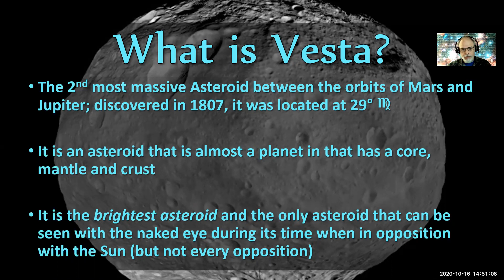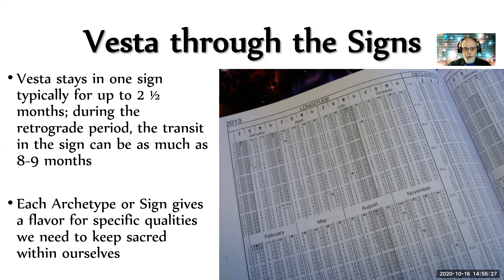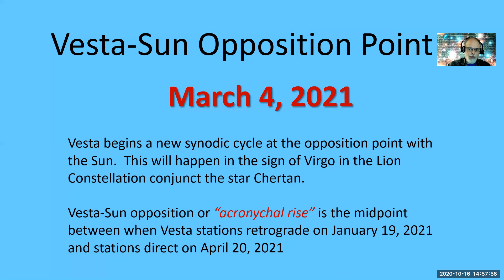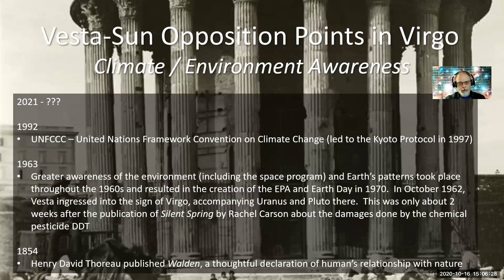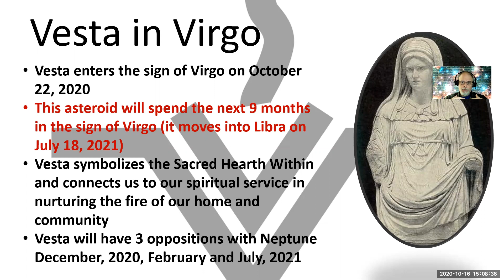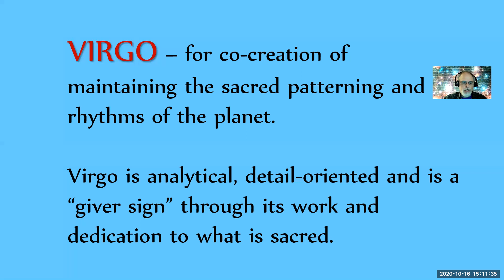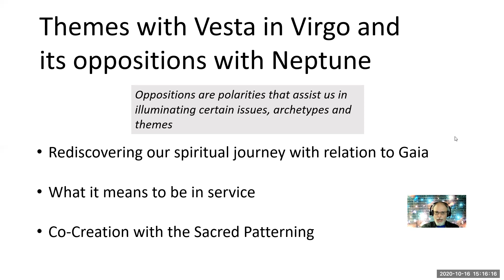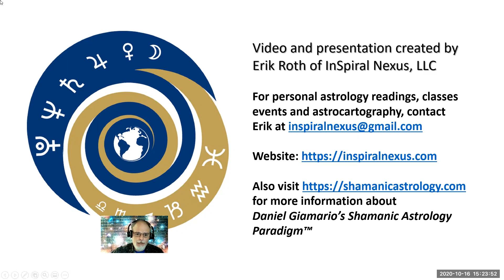Vesta in Virgo 9-month transit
Erik Roth shares about the asteroid Vesta in Virgo transit from October 22, 2020 to July 18, 2021 and its impact in our lives.